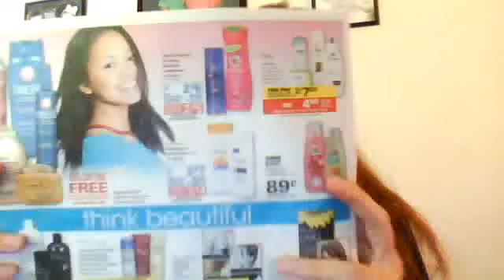Cheap/free Pantene, cover girl makeup and toys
Rite Aid
Pantene 2/$6 - 2/$3 manf - (2)$1/1 peelie = $1 each
Covergirl makeup $1 or less - $1/1 manf coupon - $1/2+up = up to $2 money maker